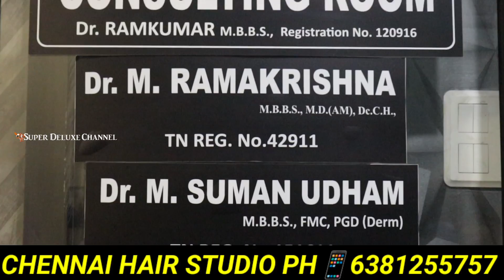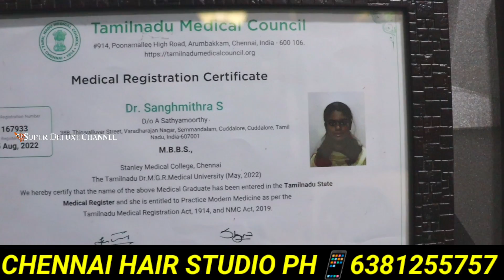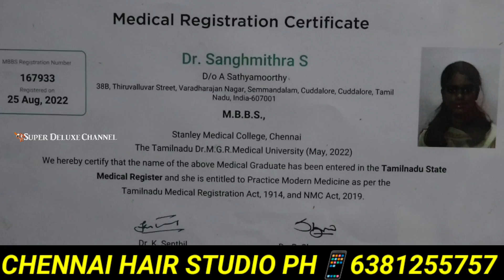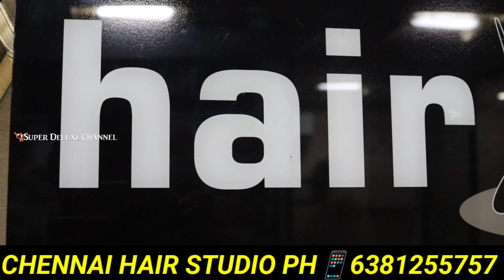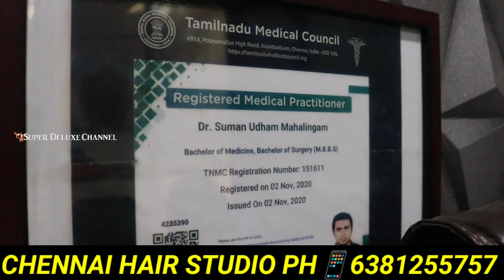Hair transplant cost in India | cheapest hair transplant clinic in Chennai | hair transplant Tamil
Do watch super deluxe channel videos and share your comments.

Shop Details:

chennai Hair studio clinic
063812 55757